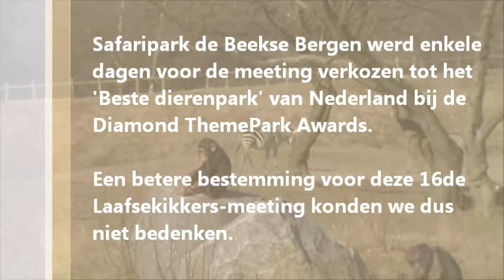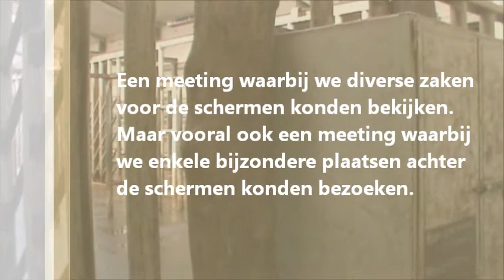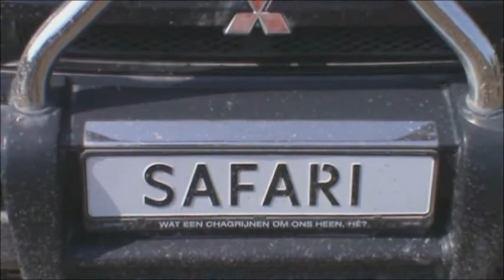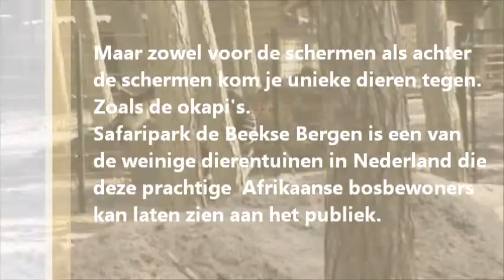Laafsekikkers, Safaripark Beekse Bergen meeting (2013)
Op 7 april gingen de Laafsekikkers langs bij het Safaripark Beekse Bergen voor een zeer gezellige forummeeting. Een meeting met vele leuke ontmoetingen voor de schermen, maar ook eentje met vele bijzondere inzichten achter de schermen. Meer op